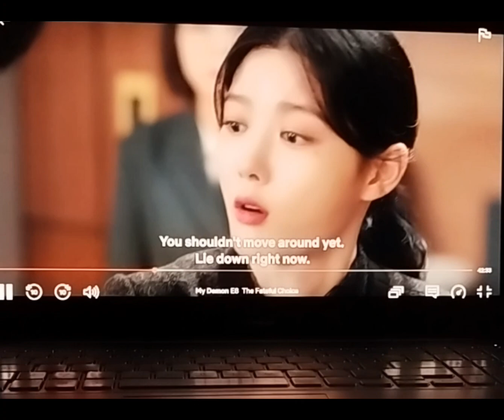Two of their most adorable 🥰 moments!!! |kdrama |my demon |Song Kang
for more, means a lot 🥰